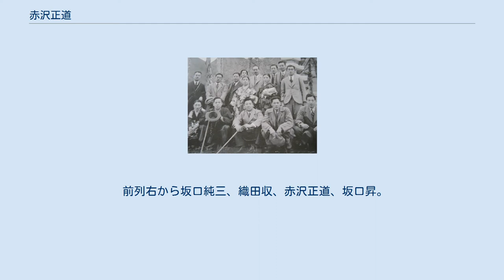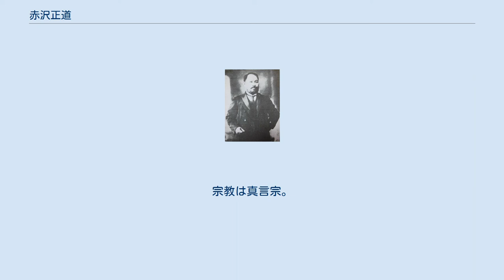赤沢正道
鳥取県選出の衆議院議員_(帝国議会)
赤沢 正道（あかざわ まさみち、明治40年（1907年）7月26日 - 昭和57年（1982年）1月20日）は日本の実業家、政治家。
赤沢組会長。
自治大臣兼国家公安委員長。
 山陰労災病院の誘致、国道9号の拡幅、美保基地周辺の民生安定事業など、郷土に残した足跡は多い。
政治家赤沢亮正は孫。
 鳥取県米子市西倉吉町に生まれた。
父・康平は、徳島県出身の土木建築業。
旧徳島藩士である。
明治30年代から始まった山陰本線の建設に参加するため米子に進出、業界のリーダーとして業績を積み上げた。
 また康平は、邸内に造った弓道場で毎朝弓を引いたといわれ、赤沢家は市民から一目置かれる家庭だった。
 明道小学校に袴（ハカマ）をつけて通学した。
商家育ちの児童が多い中でひときわめだった。
 米子中学校（現米子東高校）に進んだ赤沢は、英語が得意で、外交官を志し、校内での催しに英語で講演したほどだった。
剣道も群を抜いて強く、文武両道の英才だった。
 昭和5年（1930年）東京帝国大学法学部政治学科卒業。
赤沢組を継ぐ。
 父・赤沢康平 （『鳥取、島根官民肖像録』） 在郷軍人会、大政翼賛会などに嘱望されて参加する。
 昭和21年（1946年）戦後初の総選挙で衆議院議員に初当選。
 しかし戦時中の経歴で公職追放となった。
 解除後昭和28年（1953年）の総選挙で返り咲き、衆議院議員当選9回、通算24年10ヶ月勤続した。
三木派に属し三木武夫の盟友として知られた。
第3次池田内閣、第2次佐藤内閣第1次改造内閣で自治大臣兼国家公安委員会委員長として入閣した。
戒名は大徳院殿晴雲仁覚正道大居士。
 前列右から坂口純三、織田収、赤沢正道、坂口昇。
後列左から雑賀愛造、上原準三、坂口平兵衛 (2代) （大山に遊ぶ清交クラブの面々） 『坂口平兵衛意誠 追懐録』6-7頁によると、 昭和39年（1964年）、縁戚の森病院で当時2000万円の脱税が発覚。
当時の木村秀弘国税庁長官に直接電話をかけ、脱税事件の処理を依頼した。
 高杉良著『不撓不屈』182頁によると、「…御殿山病院の波木院長から呼び出しを受けた。“森病院の件は呆気なく済んじゃった。縁戚の自民党の赤沢代議士に連絡して、赤沢さんから木村長官に一本電話を入れたら、長官から鹿沼税務署に電話が来て、あわてふためいた総務課長が森さんの家にすっ飛んで来たらしい。それで、どうもご心配かけて済みませんでした、で一件落着ですよ。森病院の二千万円の件はパーになっちゃった。飯塚さんも、この流儀でやれば、どうってことなかったのにねぇ”。昨年十二月一日に森病院の森昇二副院長から“今回の調査で二千万円ばかりの隠し預金が東京の銀行から出ちゃった”と恨みがましく言われたことを飯塚は思い出した。国税庁の長官自ら、脱税に与していたことになる。飯塚は返す言葉がなかった。」という。
 趣味は読書、囲碁、スポーツ、剣道。
宗教は真言宗。
住所は米子市日ノ出町。